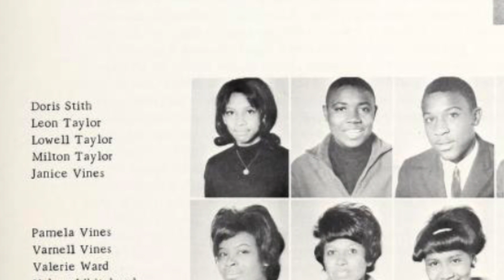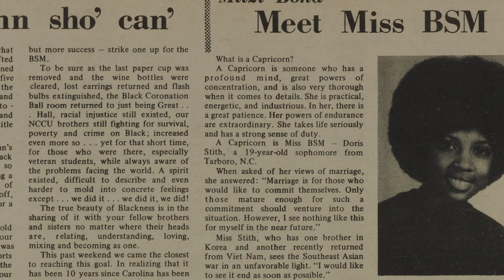Deep Roots: Doris Stith